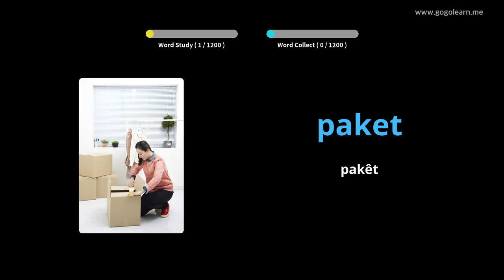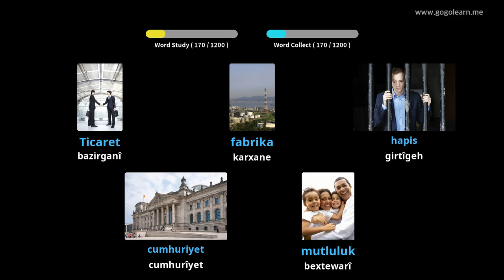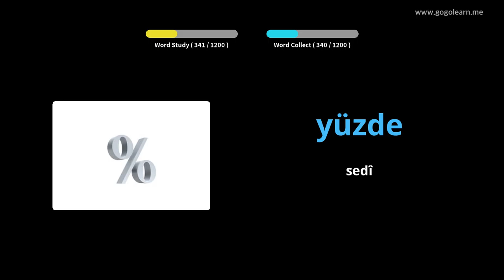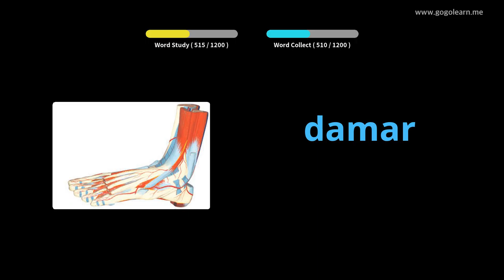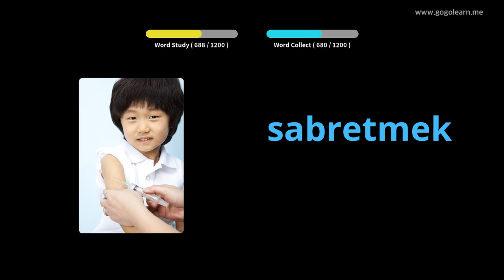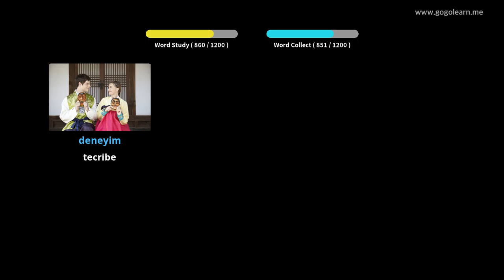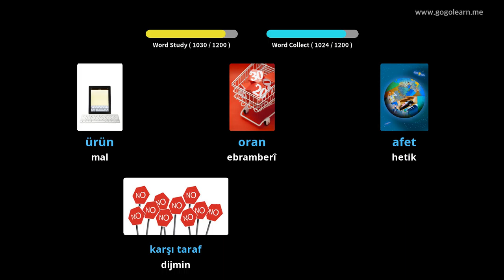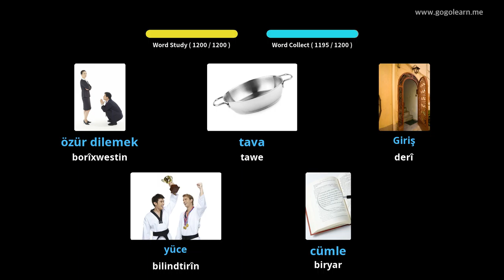Xwendekarê Vokaboya Tirkî | Golearn